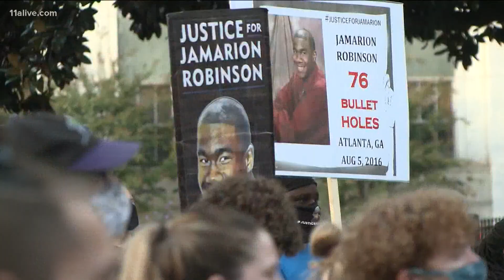Protesters march in Atlanta continue push for justice in Breonna Taylor case, others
Protesters are asking for major changes - not the least of which is the end of the no-knock warrant in Georgia.